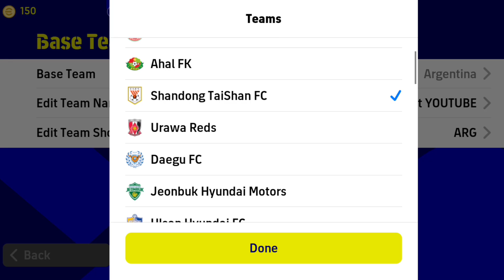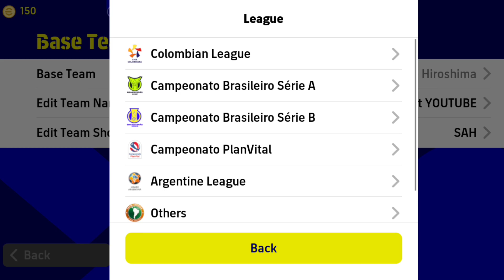Top 5 Formations eFootball 2023 Mobile 🥵 | Best Formations For Quick Counter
424 formation efootball 2023
efootball 2023
how to get unique formation in efootball
efootball
efootball 2023 best formation
4-2-4 formation in efootball
pes 2023
formation update
424 formation efootball 2023 after update
quick counter efootball 2022
424 formation after update
424 formation efootball 2022
best formation in efootball 2023 mobile
formation
how to get 424 formation in efootball 2023
424 formasi efootball 2023
424 formation efootball 2023 new update
3 amf formation in efootball 23
4-2-4 formation in efootball new update
3 amf formation in efootball
3 amf formation in efootball 23 after update
424 formation efootball 2023
pes 2023
formation update
424 formation efootball 2022
formation
424 formasi efootball 2023
best playstyle
3 amf formation efootball
4-2-4 formation in efootball new update